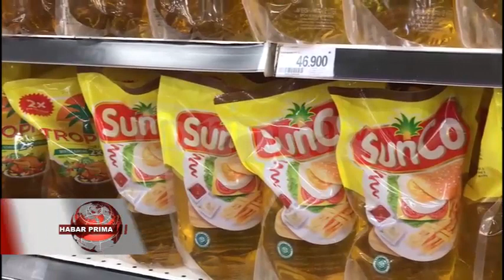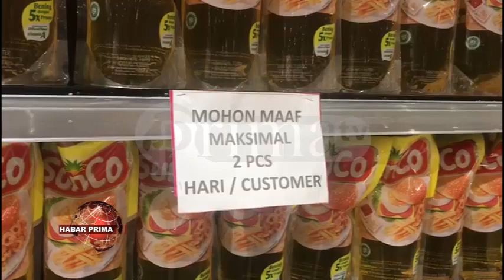SEKITAR 1.700 TON MINYAK LAMAK DIDISTRIBUSIKAN 22 DISTRIBUTOR KE KALIMANTAN SELATAN SECARA BERTAHAP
Belakangan ini kasus penimbunan minyak lamak banyak terjadi di berbagai daerah di Indonesia// Mengakibatkan/ langkanya persediaan minyak lamak dipasaran//  Penimbunan minyak lamak kada hanya dilakukan di pasar modern/  namun menyasar hingga ke penjual eceran//  Menanggapi permasalahan ini/ Kepala Dinas Perdagangan Kalimantan Selatan – Birhasani wayah ditakuni prima tv/ jelang tengahari Senin 21 Februari 2022 mamadahakan/ bila penimbunan minyak lamak baik ditingkat pasar ritel modern maupun pasar tradisional/  kada terjadi di Kalimantan Selatan//